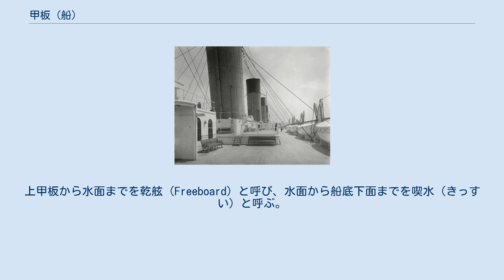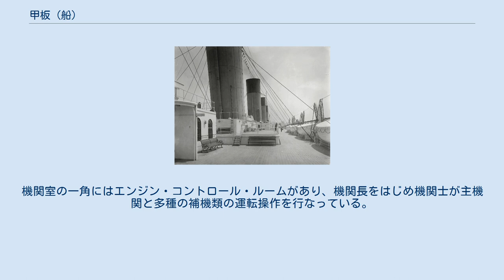甲板 (船)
甲板 船舶の構造（船舶用語）における甲板（かんぱん）とは、船舶の上部にある、木や鉄板で張りつめた、広く平らな床のことである。
デッキ（Deck）ともいう。
「こうはん」とも読むが、これは専門用語である。
 船舶の中で水平に張られ、床の役割をする板のことを「甲板」と呼ぶ。
甲板は、船における主要な構成部分で強度部材の1つであり、船体上にあって水平に広く取り付けられた木や金属製、FRP製の板材であるとともに、上部構造物を含む全ての船内空間の床板である。
ただし、船底の床だけは甲板とは呼ばない。
見張り台の様な足場は甲板には数えない。
この甲板は、人が上を歩いたり、荷物を置いたりするだけでなく、船全体の強度を保ち、船内に水が入るのを防いだりする役割がある。
 上甲板（上部甲板、Upper deck）は、水密構造となっている船体のすぐ上にあって船首から船尾まで続く甲板であり、浮体としての船体のフタを構成している甲板といえる。
上甲板は他の多くの甲板と同じく船体強度を保つ重要な構造材の1つである。
船全体を地上のビルに例えれば上甲板は地上1階の床面に相当し、上甲板より下の部分は地階に、上部構造物のそれぞれの階はビルの地上階に相当する。
風雨に曝される甲板は露天甲板（ろてんかんぱん）と呼ばれ、多くの貨物船などでは上甲板は通常、露天甲板であるが、自動車運搬船や大型客船などは上甲板の露天部分はほとんどない。
上甲板から水面までを乾舷（Freeboard）と呼び、水面から船底下面までを喫水（きっすい）と呼ぶ。
なお、上甲板の手すり柱はスタンチョン（Stanchion）と呼ばれる。
 船体の甲板は、上甲板の下は「中甲板」と呼ばれ、多層の場合には第一・第二と番号が振られる。
 船橋甲板には、一般に船橋（ブリッジ、Bridge）とも呼ばれる操舵室があり、船長をはじめ航海士が操船に当っている。
機関室の一角にはエンジン・コントロール・ルームがあり、機関長をはじめ機関士が主機関と多種の補機類の運転操作を行なっている。